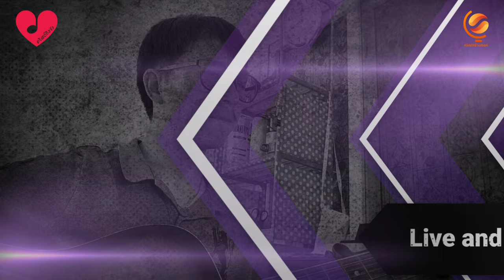อยู่ที่เรียนรู้ (Live and learn) By บราเดอร์เสือ มากมาย | คริสต์ถึงจัง EP.28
คริสต์ถึงจัง | ฟังเพลงรัก เสริมแรงคริสต์
EP.28 ออกอากาศวันที่ 18 ธ.ค. 2023 🎵

อีพีนี้ บราเดอร์เสือ ขอมาให้กำลังใจพี่น้องที่รักทุกท่าน ให้สัมผัสความรักของพระเจ้าในชีวิตประจำวันของเรา ผ่านทางบทเพลง อยู่ที่เรียนรู้ (Live and learn) ประพันธ์โดย บอย โกสิยพงษ์ และขับร้องโดย กมลา สุโกศล ครับ 😊